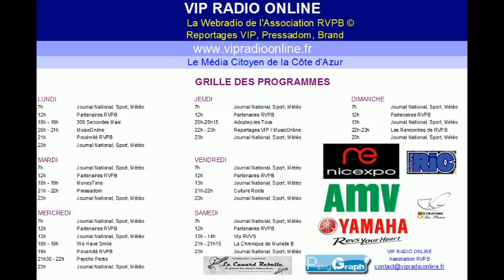Saint-Laurent-du-Var, 18e Journée des Livres et Ecrivains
Chronique Radio Découverte RVPB avec la Présentation de la 18e Journée des Livres et Ecrivains de Provence et du Comté de Nice.

Cette manifestation littéraire a lieu le 9 mai 2015 à Saint-Laurent-du-Var, Place Castillon & organisée par le Comité de Sauvegarde du Vieux Village.

Claude Rizzo est le Parrain de cet évènement.
Edmond Rossi et Roger Driès (ancien commentateur sportif à Télé Monte-Carlo) seront présents.